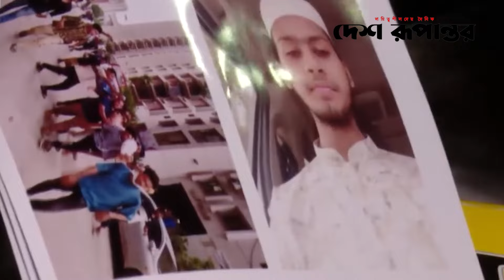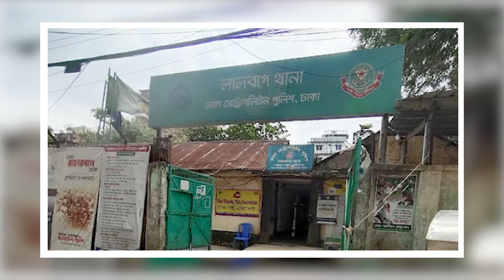মামলা না নিতে চাওয়ায় থানা ঘেরাও করলো শিক্ষার্থী ও জনতা । Desh Rupantor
News
News